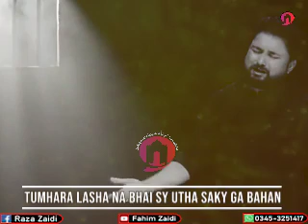Yeh Dekho Jakrha Hai Zanjeer Mein Hamara Badan , Tadfeen Shahzadi Sakina (For Status)